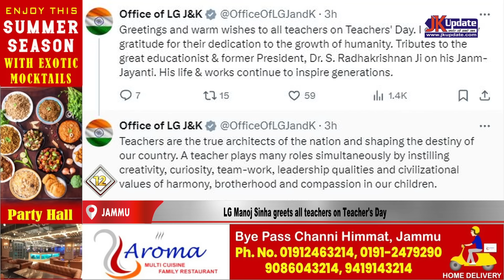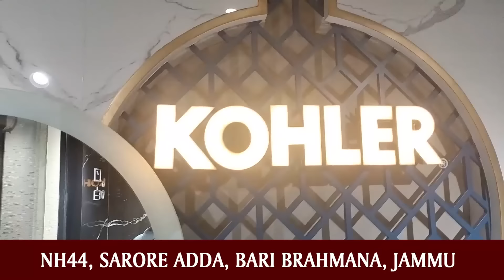Top news of Jammu Kashmir Khabar Dinbhar 05 Sep 2024